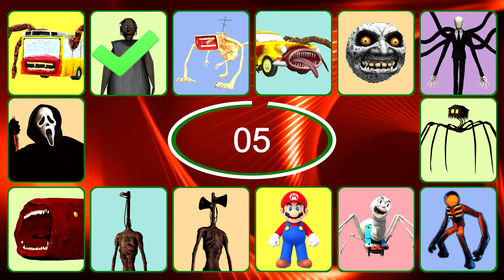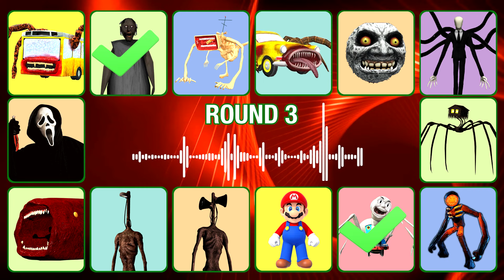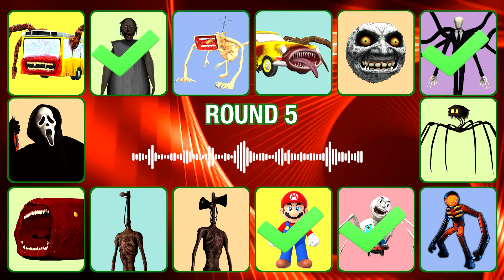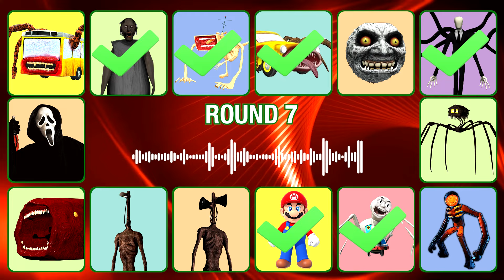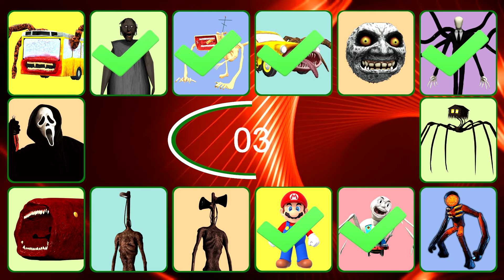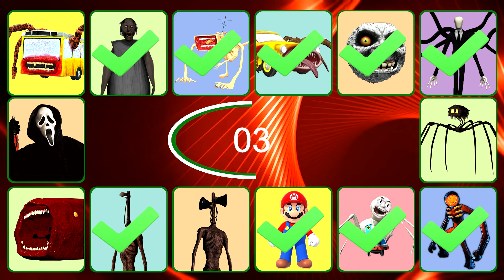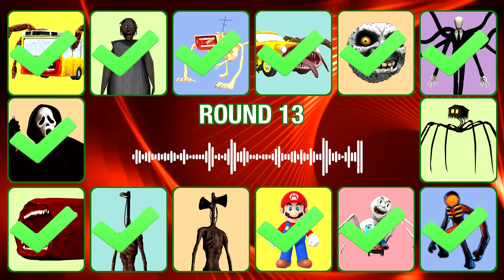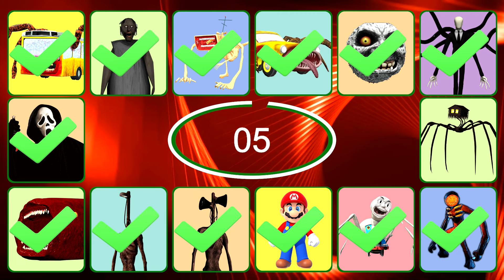2024 Guess The Monster Voice Spider Thomas, Light Head, Car Eater, MegaHorn Coffin Dance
💥 In this Guess The MONSTERS VOICE video you will see:
Bus Eater, Granny, Megahorn, Car Eater, Moon Monster, Slenderman, House Head, Figure, Spider Thomas, Mario, Siren Head, Light Head, Train Eater, Scream